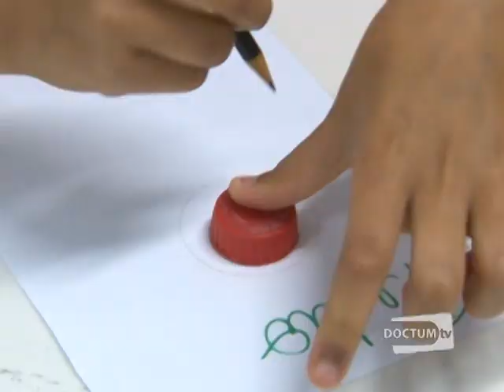Nossa Cidade - Bezerra de Menezes - Bloco 1